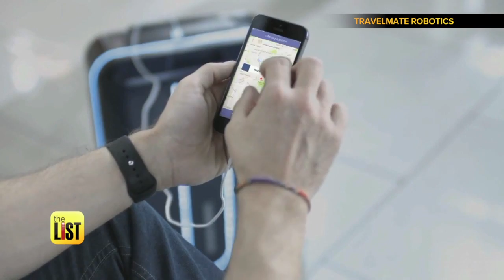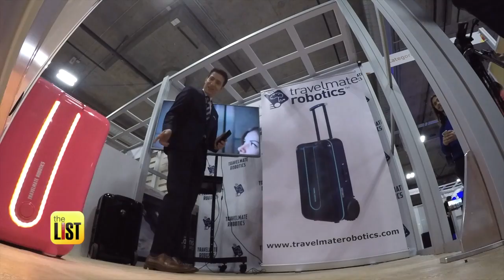"Somnox," "Aeolus" + More Tech Reviews on the Latest in Robotics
Do you believe robots are trying to take over the world? Jimmy Rhoades is bringing us a review of the latest in the robot world.